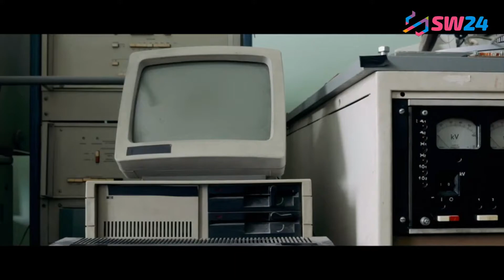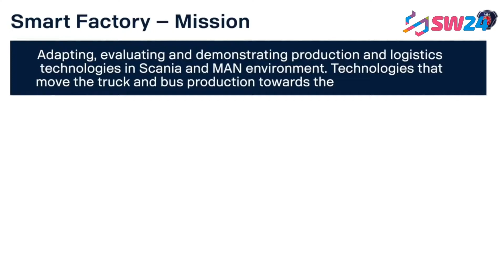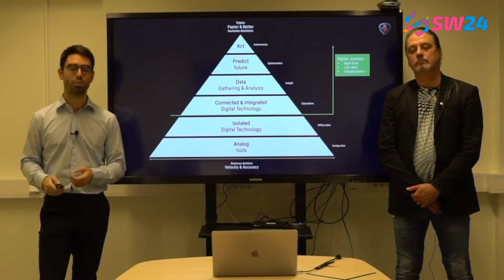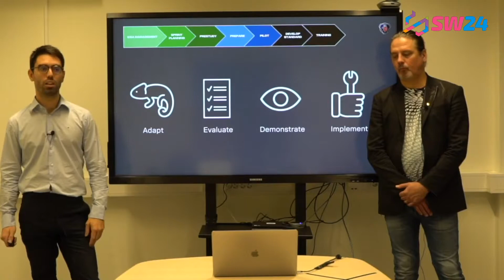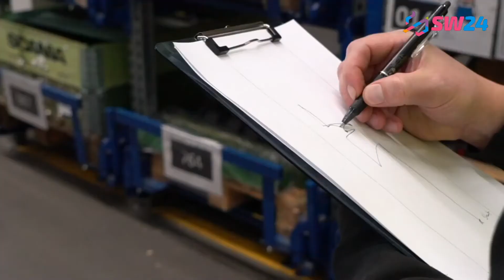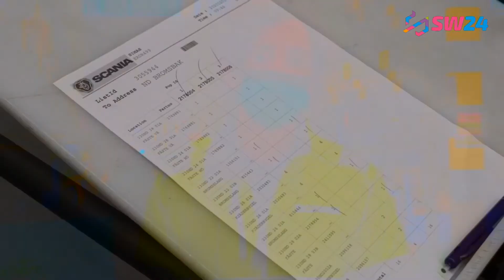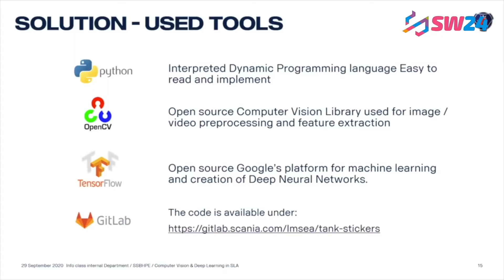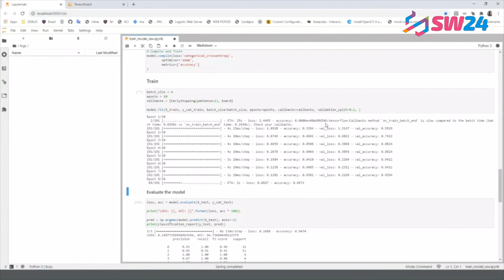Digitalt Studiebesök Smart Factory Lab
The activities that build toward a Smart Factory involve automation, digitalization and connected technologies. The Scania Smart Factory Lab is a prototype area for these activities. Pre-studies and pilots are carried out together with internal factories, suppliers and universities. During the workshop the lab team will demonstrate some of the ongoing activities to increase productivity, quality and human well-being.